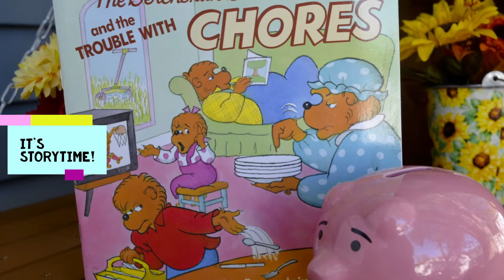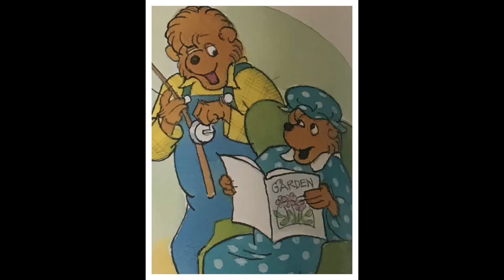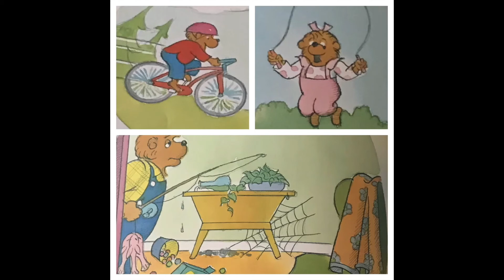The Berenstain Bears and the Trouble with Chores